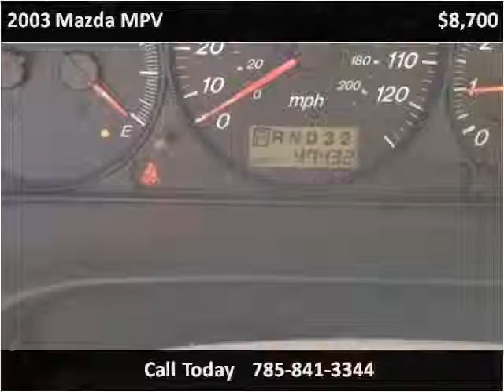2003 Mazda MPV Used Cars Lawrence KS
This 2003 Mazda MPV is available from Johnny I's Auto Sales.